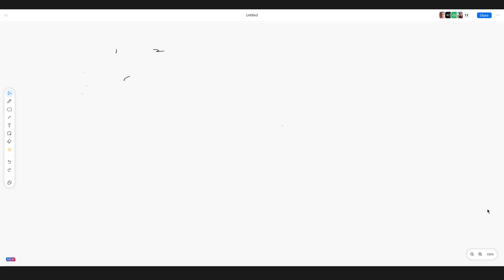Errores comunes en el primer parcial